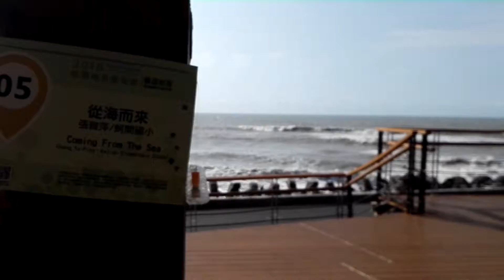2016桃園地景藝術節永安展區